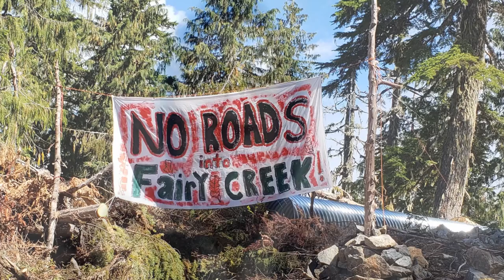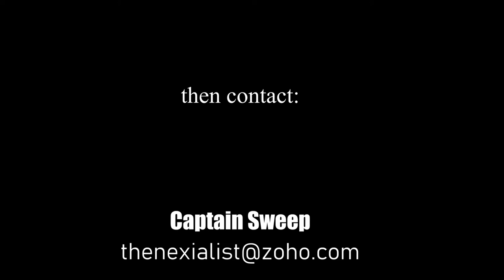How Does Fear Stop Us From Speaking Our Truth?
Each of us has a vote but look what that does for you. The   stupid, corrupt and greedy practices take place especially when related to the last old growth forests in this area of the so called country.

Each of us has a voice.

But that voice may feel as if it has the same impact on the ocean as peeing off an ship in the dark while you cross the atlantic ocean does.

But today everyone has a phone with a great camera and with a press of a button you can load a video into facebook, you tube or any other social media outlet.

We are our own media! What was impossible 20 years is now possible to everyone.

And you don't have to reach everyone...just reach 20 people that know you and trust your perspective. Then ask them to repeat the same procedure.

Right now the last old growth forests in BC are being clearcut. In a few years nearly all will be gone.

Everyone is against it except a very very very few few. yet it still continues.

In today's 5 minute message of the day, Captain Sweep speaks about how fear stops people from expressing their truth about such matters.

The video asks everyone in Bc or Canada to make a shorty video about how you feel about the old growth trees being clearcut.